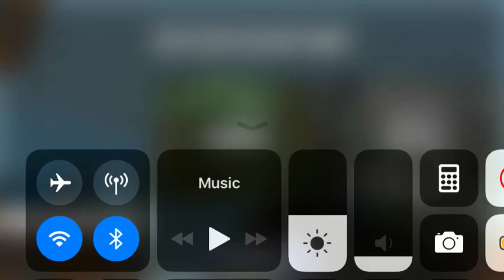Bullet Force Trolling: 69